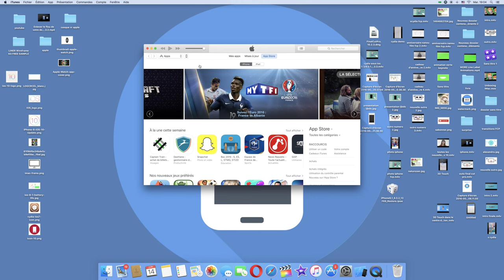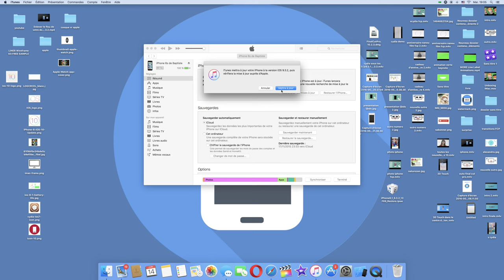Downgrader IOS 10 vers IOS 9.3.2 (mac et pc)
*📵Sachez que tous téléchargements de mes videos sont interdits conformément aux conditions générales d’utilisation de youtube :
SI toutefois vous telechargez une de mes videos,je serais contraint de porter plainte contre vous en justice pour atteinte aux droits d’auteur.
Citation de la loi concernant les droits d’auteurs de youtube :

Droits d'auteur
Droits d'auteur
Respectez les droits d'auteur. Ne publiez que des vidéos que vous avez réalisées ou que vous êtes autorisé à utiliser. Ainsi, vous ne devez pas mettre en ligne des vidéos que vous n'avez pas créées, ni utiliser dans vos vidéos des contenus protégés par des droits d'auteur, tels que des pistes musicales, des extraits de programmes protégés ou des vidéos créées par des tiers, si vous ne disposez pas des autorisations nécessaires. Pour en savoir plus, consultez notre Centre relatif aux droits d’auteur.

Musique d’outro : Invincible de Nocopiright sound

Mon logiciel de montage : final cut pro

Mon ordinateur : un IMac 5k

Mon micro : le Blue yeti ainsi que un pop filter

Quel age j’ai : 13 ans

Oú j’habite : aux Etats Unis